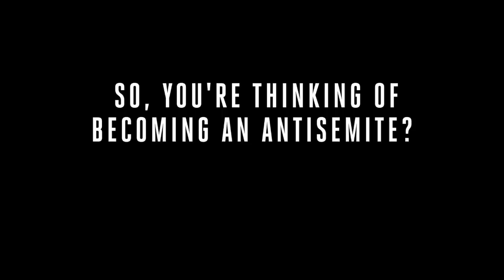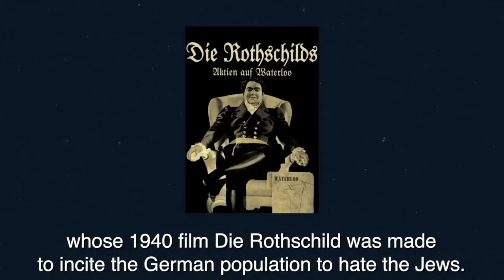So, You Want To Be An Antisemite? Part One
The first in the series, this video was inspired by Marlon Solomon’s one-man play ‘Conspiracy Theory: A Lizard’s Tale’.
This episode looks at the long history of Rothschild antisemitic conspiracy theories.

Find out more about the work of the Antisemitism Policy Trust